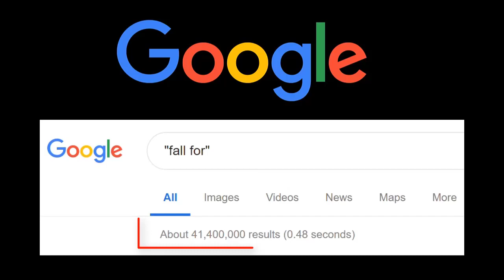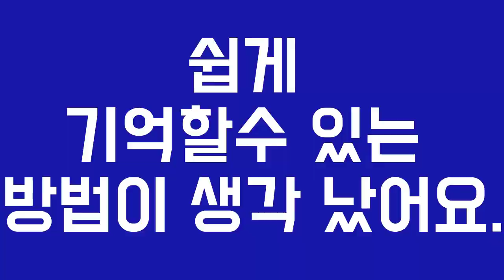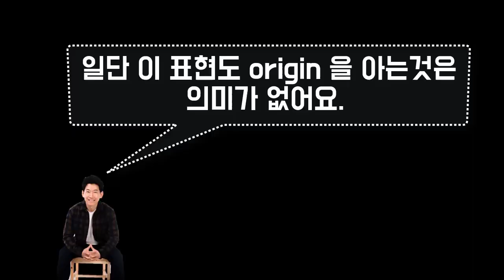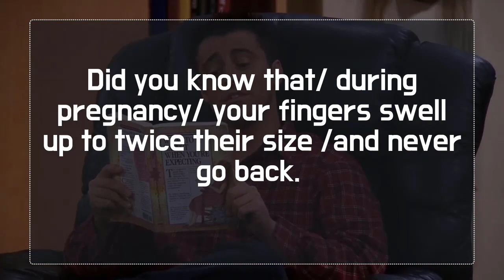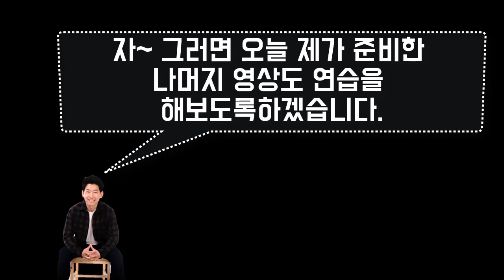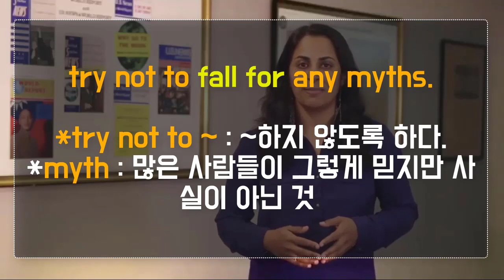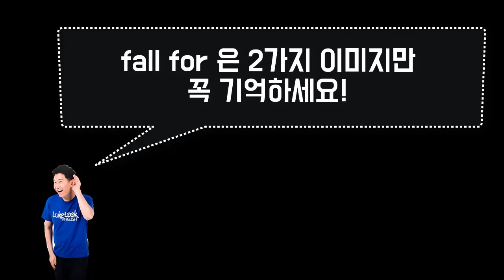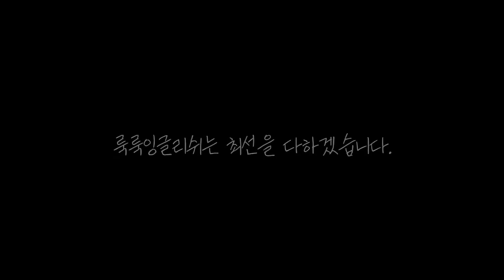[원어민표현] fall for~